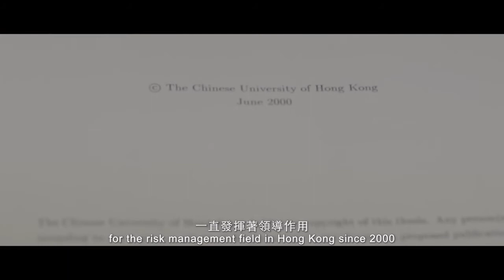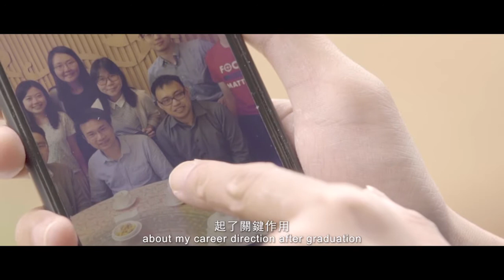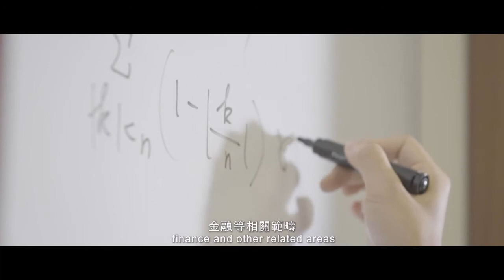CUHK Science - B.Sc. in Risk Management Science - Department of Statistics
The Programme of Risk Management Science has been the leading pioneer in nurturing well-trained professionals in the risk management fields since its foundation in 2000. The Programme is suitable for students who have strong aspirations towards mathematical and scientific methodologies, and are interested to pursue a career in the financial industry and related areas.